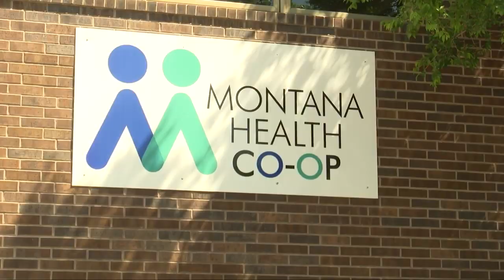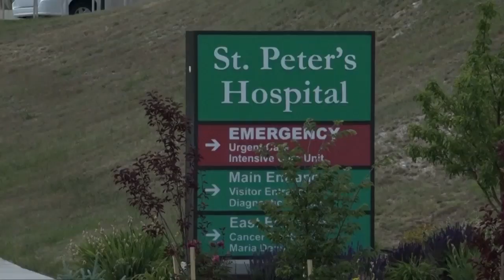Q2 Top Stories on MTM, Friday 6-28-19